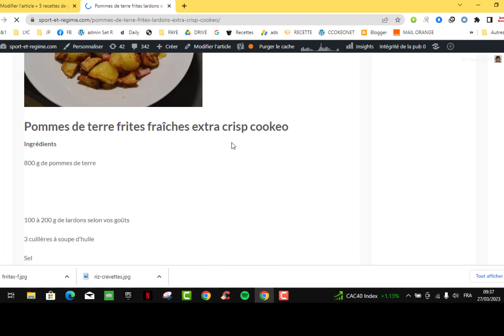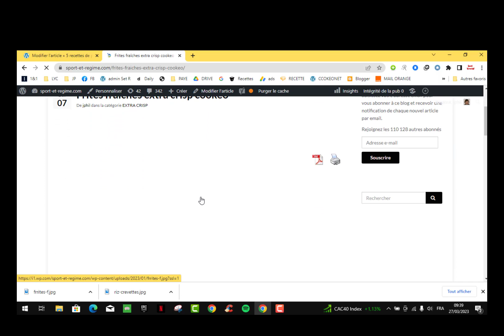Frites fraiches à l'extra crisp cookeo 5 recettes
Découvrez dans cette vidéo 5 recettes de frites fraîches cuites au couvercle extra crisp cookeo